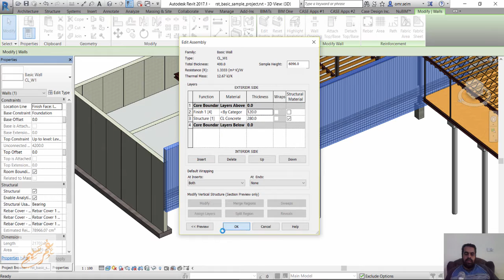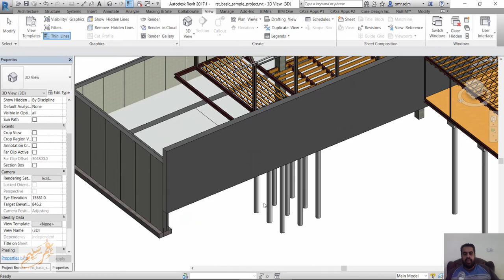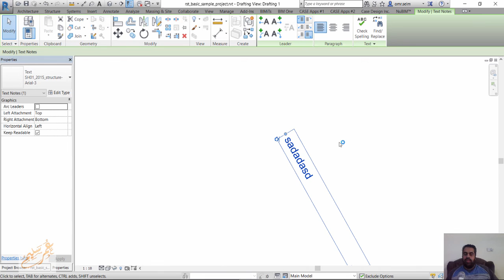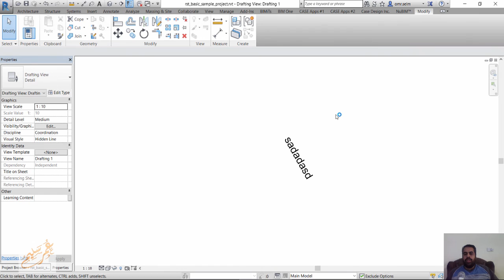Revit structure 2017 Certified Professional Exam Preparation 03